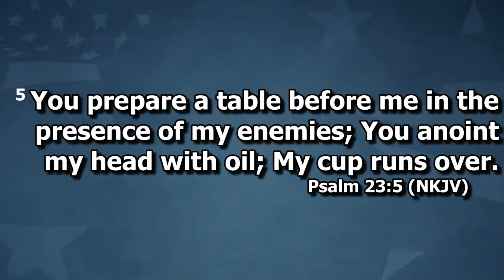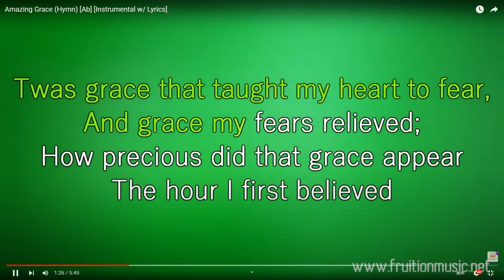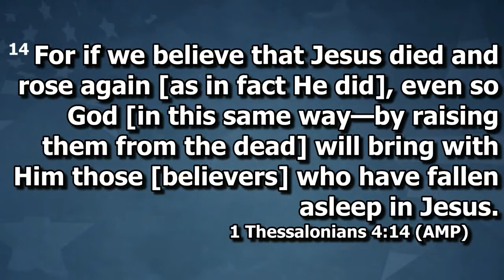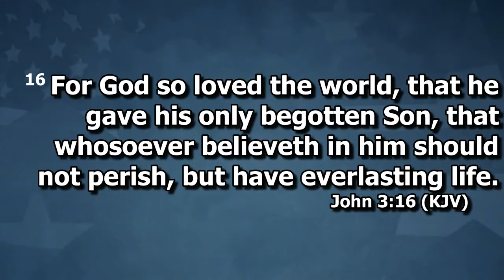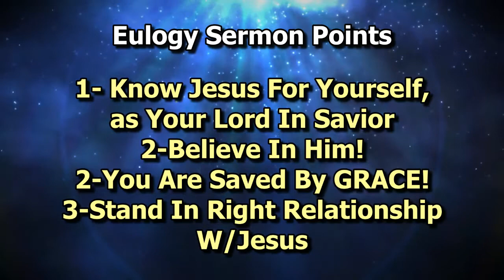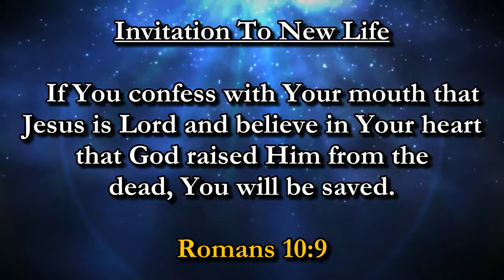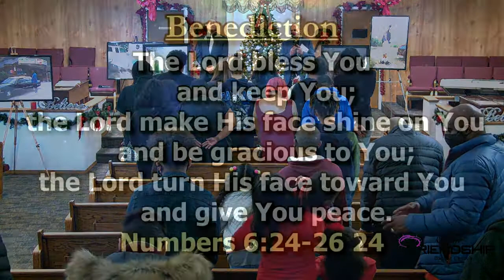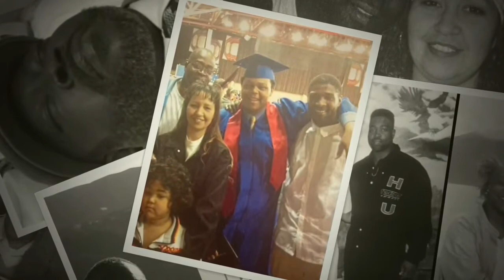Bro. Keith L. Hamilton Memorial Service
Greater Friendship Baptist Church
Officiant Pastor Michael A. Bunton